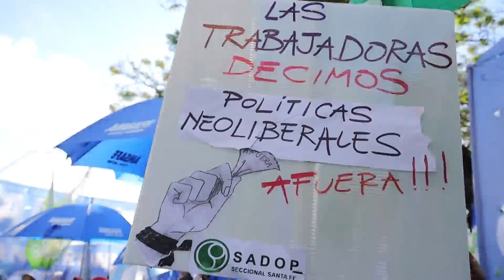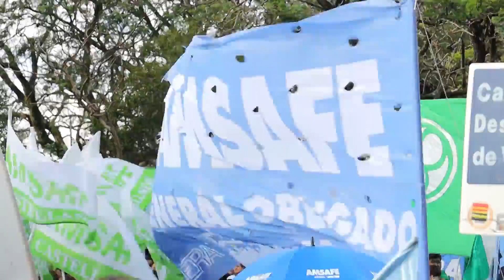Marcha de docentes en Santa Fe: testimonios